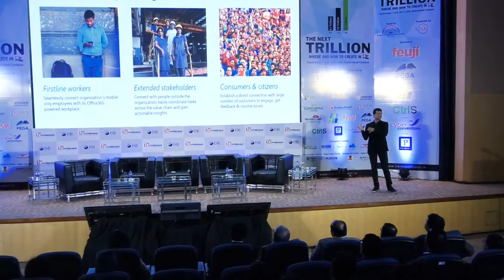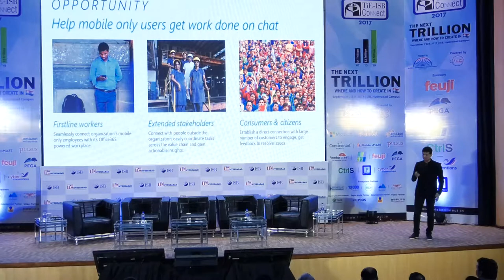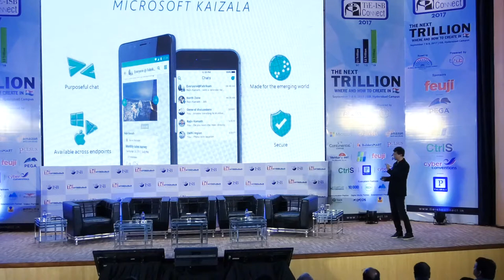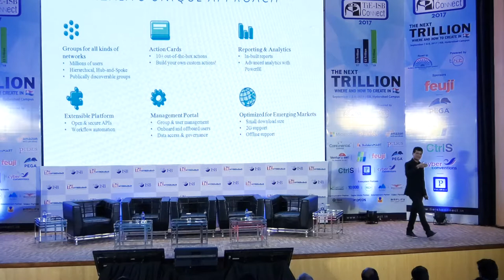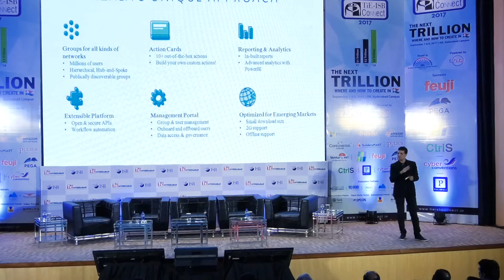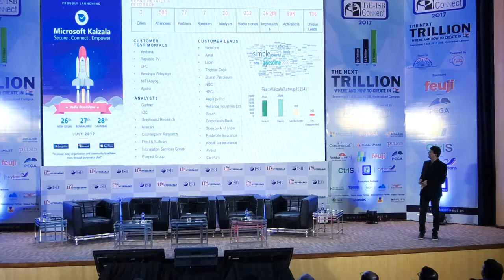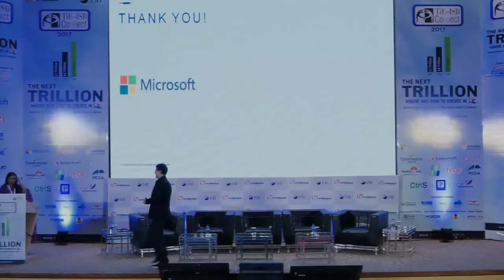Mr Rajiv Kumar (Corporate Vice President, Microsoft) @ TiE ISB Connect 2017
Keynote Address by Mr Rajiv Kumar (Corporate Vice President, Microsoft) @ TiE ISB Connect 2017